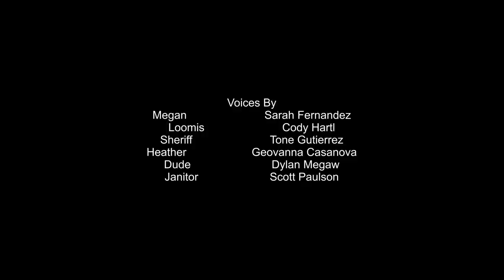Halloween/Michael Myers ANIMATED *The Blackest Eyes Part 6" THE FINAL HALLOWEEN!!!!!!!!!!!!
The final installment of the series that has been going on for over a decade. Trapped in a burning building, Michael Myers niece and a small band of survivors are on the run from the murderous shape, struggling to survive not only against his onslaught of violence but from the raging fires and collapses that are happening all around them, while Loomis and the Sheriff of Haddonfield frantically try to get them out-

But this time, it’s going to be the end for Myers and the horrifying destruction he has claimed on Halloween for decades.

This is it…tonight is the FINAL HALLOWEEN!!!